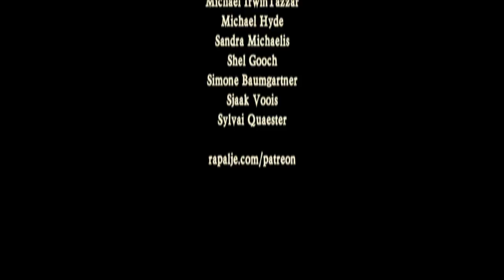"Caledonia" bij Maceál - Bij Rapalje thuis #4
Een echte publieksfavoriet, ook weer bij mij thuis opgenomen. Bij dit lied over Schotland speelt David een Ierse doedelzak; de "Uilleann Pipes".